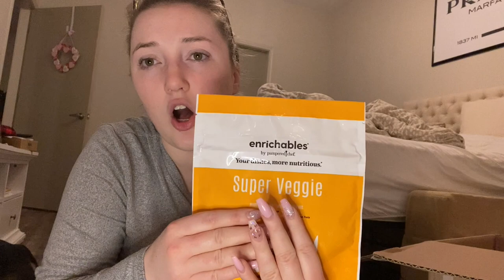PAMPERED CHEF NEW SPRING PRODUCTS 2021 - DIRECTOR BOX HAUL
All opinions are my own and do not reflect The Pampered Chef, Ltd.